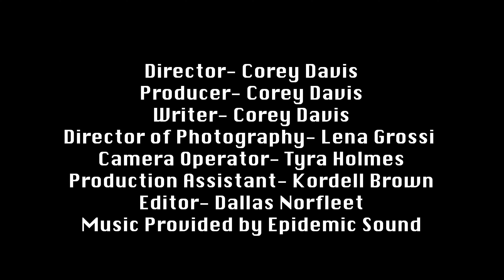Scissors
Scissors focuses on an African American girl named Angel, who is struggling with her mental health due to a traumatic event she has experienced about a year prior to the events of the film. In this all-new drama, Angel must come to terms with her emotions before she reaches a boiling point.

Created by Corey Davis at Clayton State University in 2019 as part of Campus MovieFest, the world’s largest student film festival.

Cast & Crew:
Kordell Brown – Production Assistant, Actor
Corey Davis – Captain, Actor, Writer, Director, Producer
Thomas Krouse – Participant / Other
Verlenzo Hawk – Actor
Tyra Holmes – Camera Operator
Dallas Norfleet – Actor, Editor
Lena Grossi – Camera Operator, Director of Photography
Brianna Tabor – Actor
Aleasha Melonie Burgess – Actor